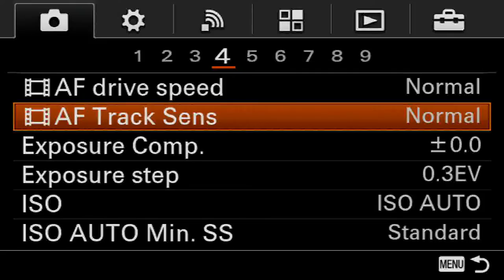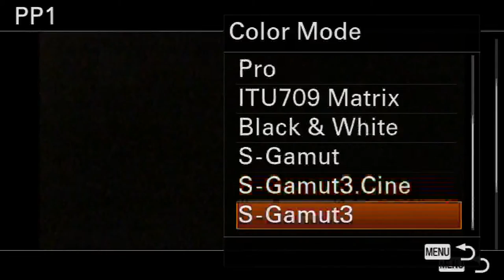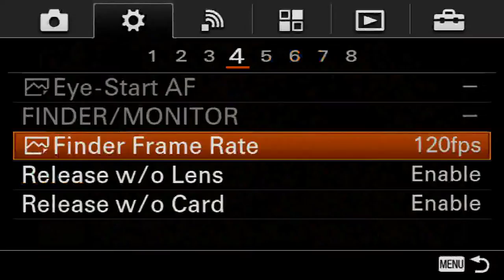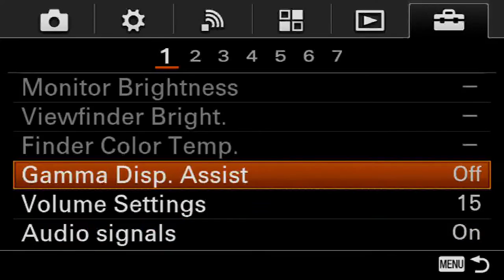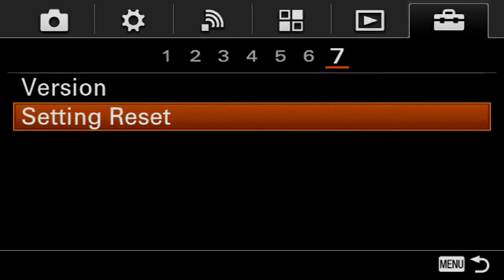SONY A6300 Menu. ENG